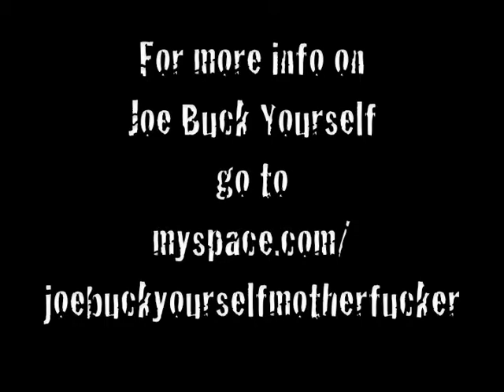Joe Buck Yourself "Devil Is On His Way" Live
I got to check out 2 of Joe Buck's Florida shows one in Sarasota and one in St. Pete. I shot this video from the St. Pete show on 3.14.09. Joe Bucks a BADASS Motherfucker! Check him out!